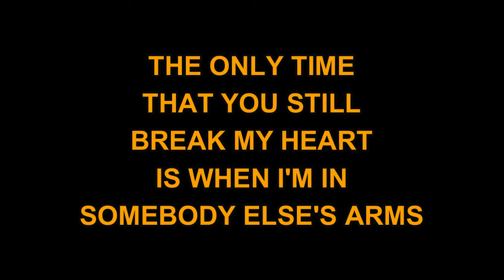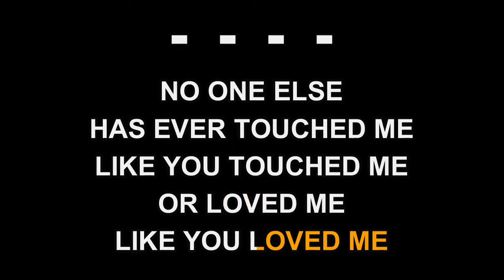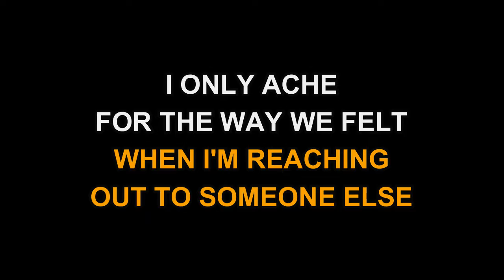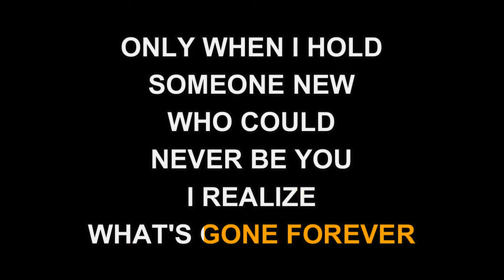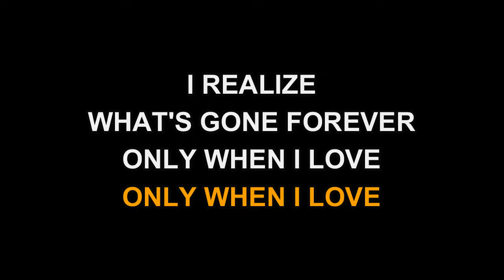Holly Dunn - Only When I Love (Karaoke)